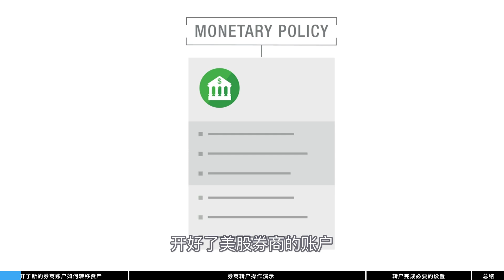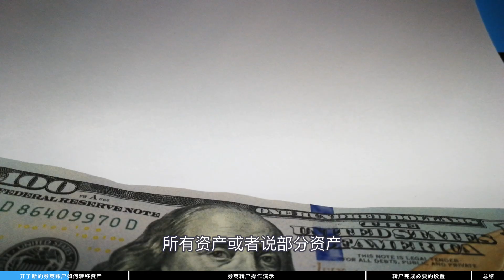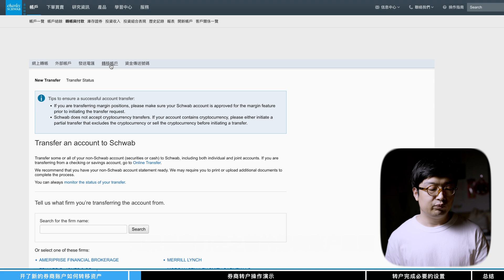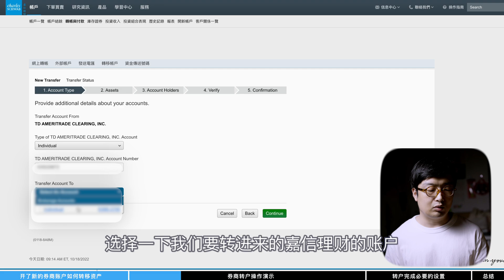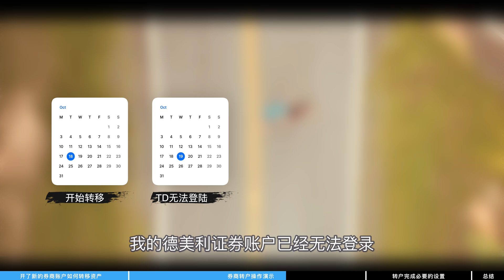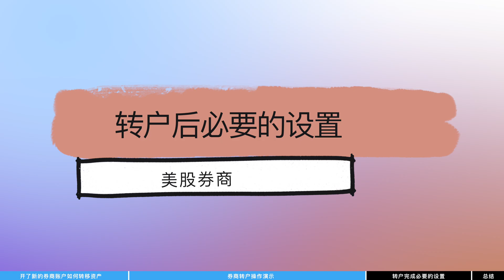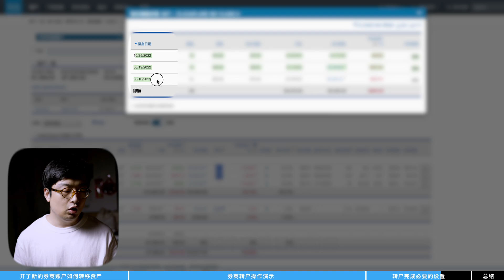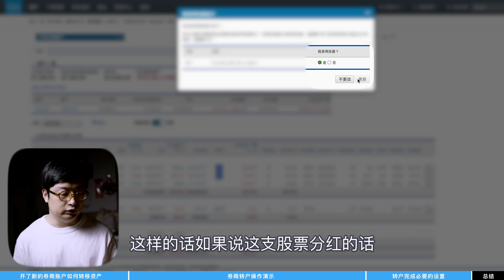嘉信理财（美股券商）转户操作演示教程，如何设置新账户成本基础，如何设置分红再投资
🎬  视频概览：
0:00  新券商账户如何转移资产
2:16  券商转户操作演示
6:27  转户完成后必要的设置
8:17  总结